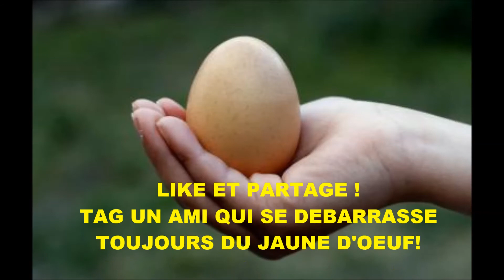VRAI OU FAUX | JAUNE D’ŒUF mauvais pour la santé ?